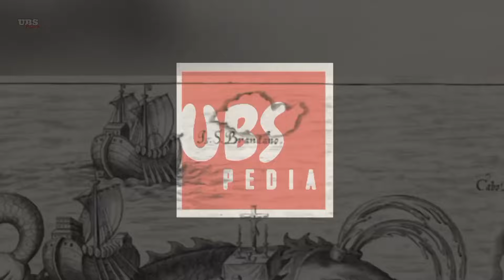SUKU YANG HOBBY MEMPERKOS*A WANITA.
pertarungan Suku Centaur dan Suku Lapith yang juga disebut perang Centauromachy. peperangan ini merupakan Mitos yang menggambarkan pertarungan dramatis antara peradaban dan kebuasan atau kebar baran, diwarnai oleh peristiwa pesta  yang berubah menjadi bencana yang penuh kekacauan. Suku lapith, dengan keberanian dan bantuan pahlawan, memenangkan pertempuran melawan ke bar-baran suku centaur.

Di lain sisi dari Cerita kejam ini, menyampaikan sebuah pesan tersirat yang penting dan penuh pesan moral, tentang pentingnya kendali diri dan saling menghormati, cerita ini tetap dan masih relevan untuk di terapkan dalam kehidupan sehari-hari karena memiliki nilai-nilai manusia.
Demikianlah pembahasan unbussy pedia tentang peperangan suku centaur melawan suku lapith.